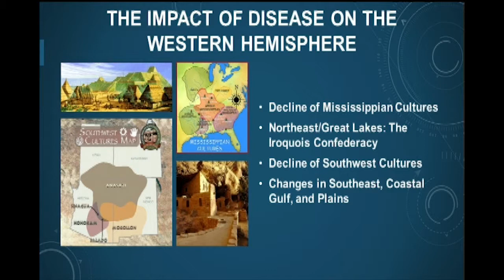CHS100: CHICANA/O CULTURAL ROOTS - The Impact of Disease on the Western Hemisphere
An introduction to Chicana/o cultural traditions influenced by diverse Mexican Indian, African, and European experiences and histories prior to, during and after the conquest of Americas. Special focus is on Mexico and the Southwest of the United States.